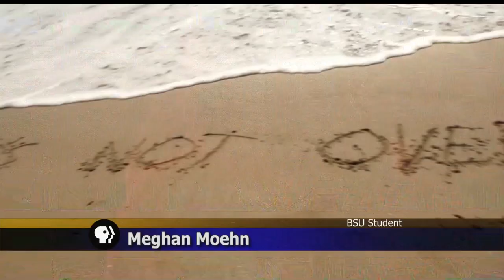Country Music Fans React To Brad Paisley Concert Announcement